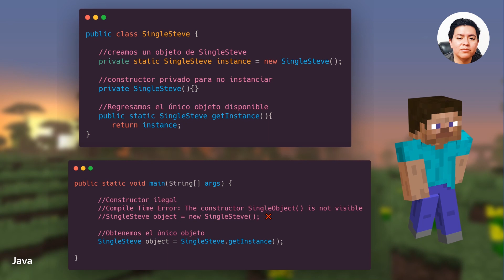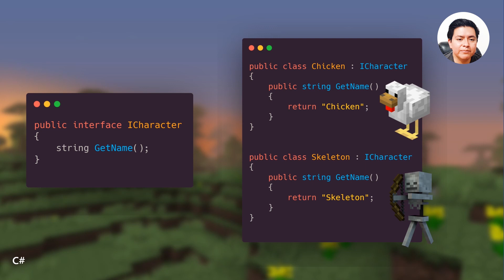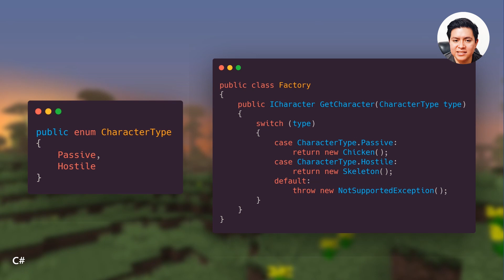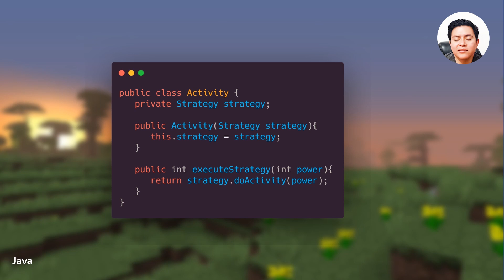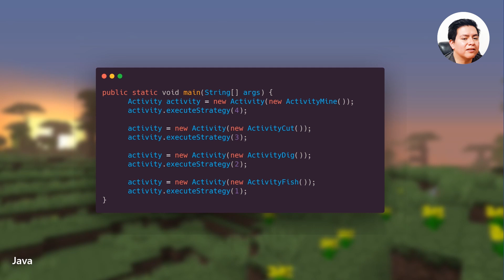INTRODUCCIÓN A LOS PATRONES DE DISEÑO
Patrones de diseño de software que tienes que empezar a aplicar en tus proyectos de programación. Para este video vamos a ver 3 patrones usando como ejemplo el juego de Minecraft para poder aterrizar casos de uso más reales.